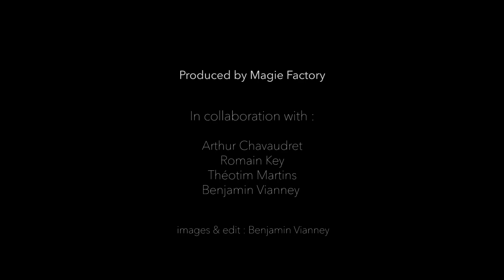Venom Project // Magie Factory